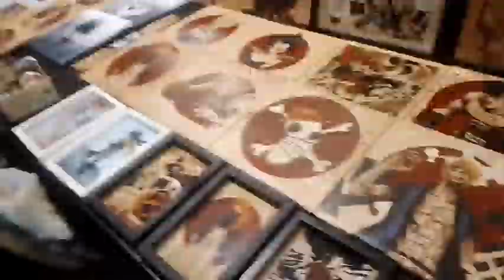dia dos de frikimania 2023 sabado 5 de agosto-vlog bien friki